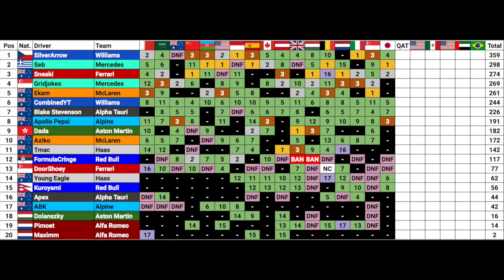ACRL Season 7 - Round 18: Japan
Round 18 of ACRL Season 7 was held at the Suzuka Circuit in Japan!
Singapore last time out was ruined by a disconnection, can we fight back around the iconic Suzuka track?

Leagues I am racing in:
Aussie Formula Racing (AFR)
Almost Clean Racing League (ACRL)
Zoom Racing League (ZRL) Division 2